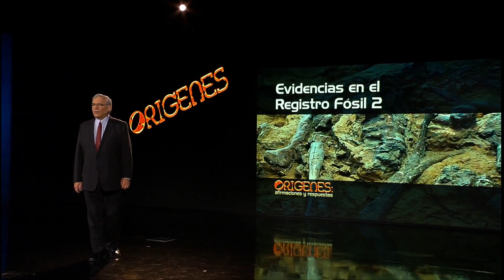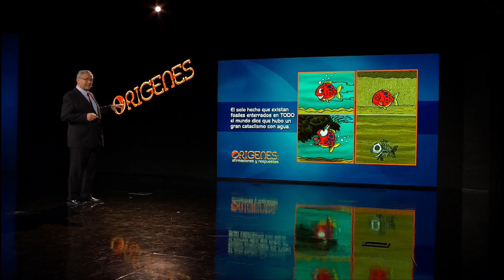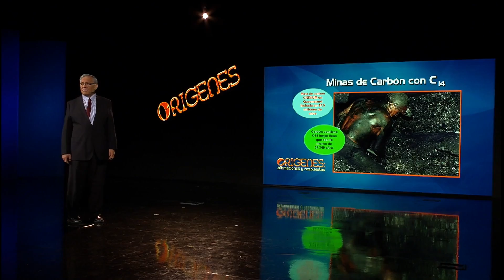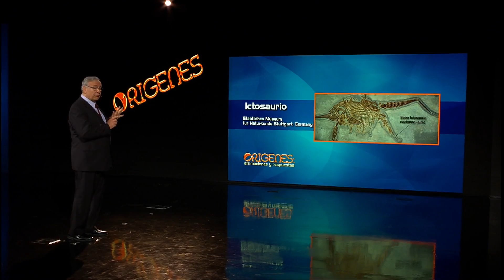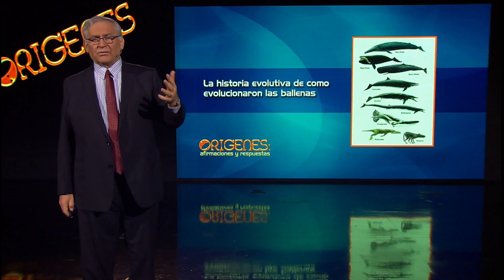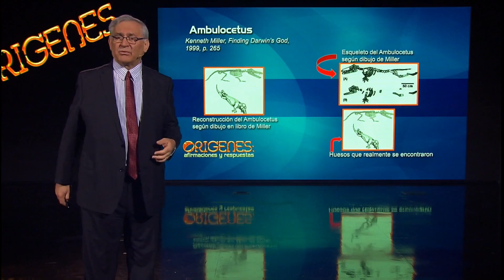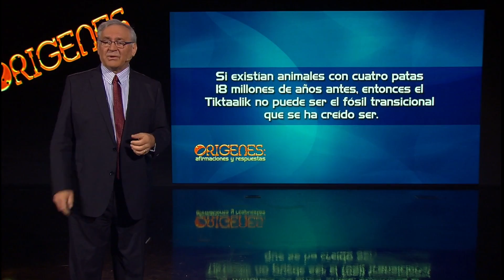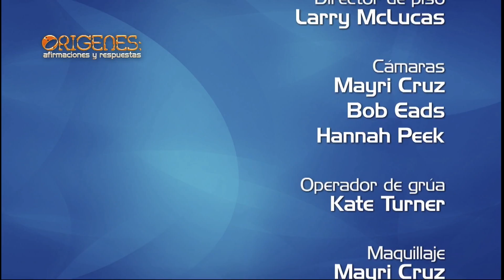Evidencias en el Registro Fosil 2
Análisis de casos emblemáticos como las ballenas, un mamífero acuático que se supone volvió de ser terrestre al agua, también caso del Tiktaalik que de ser destacado como el primer tetrápodo, antecesor de todos nosotros, se probó incorrecto.